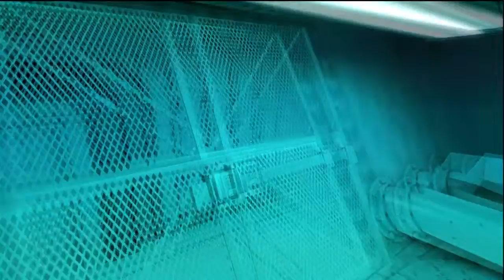Mirror's Edge Live Commentary Episode 5 (HD)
5th Episode in my Mirror's Edge Live Com Series